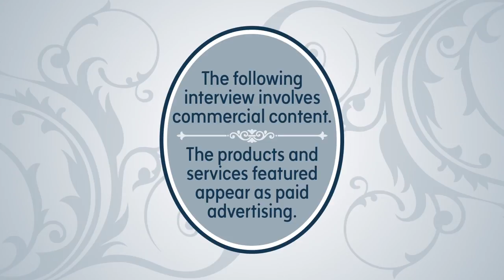Switch up your workout routine!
See why getting muddy might make your exercise routine more fun and find out where to go to do so!